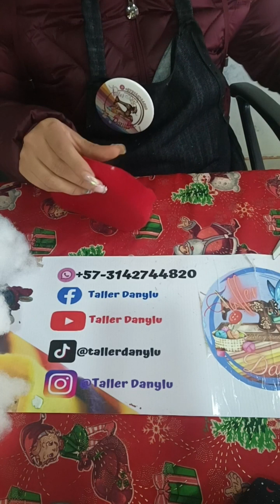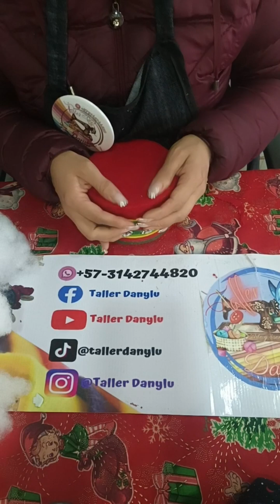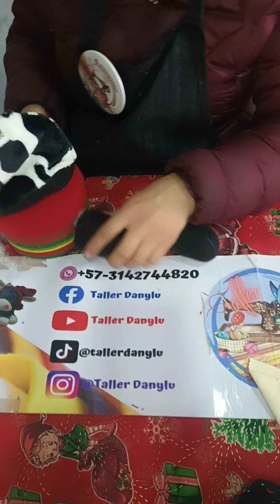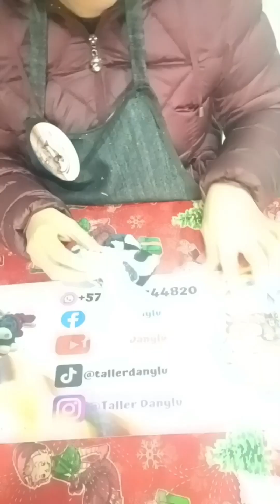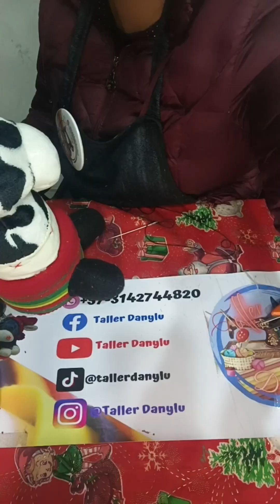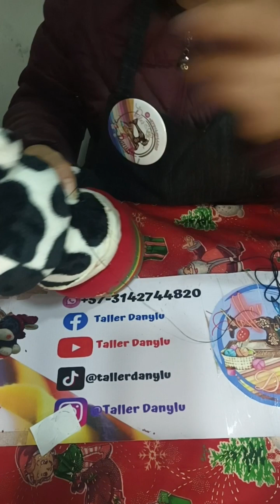COFRECITOS NAVIDEÑOS vaquitas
espero te guste y que te sea de gran ayuda no se te olvide dar 👍👍👍👍 activar la campanita de las notificaciones y así no te perderás ningún contenido; tenemos venta de Kits o proyectos terminados síguenos en nuestras redes sociales.